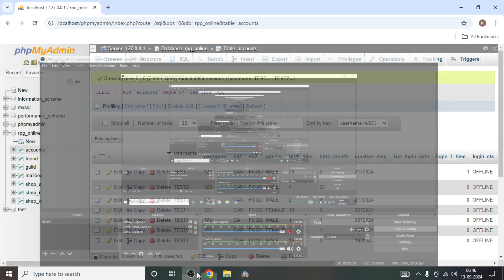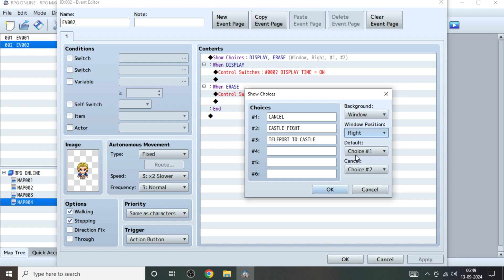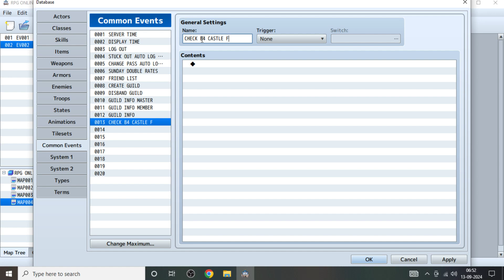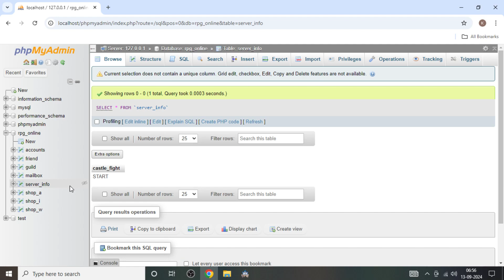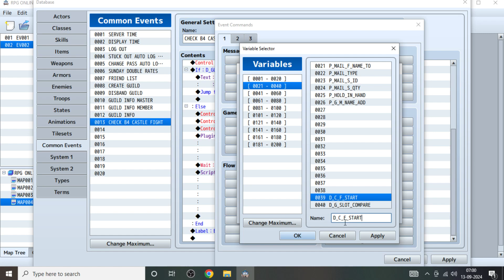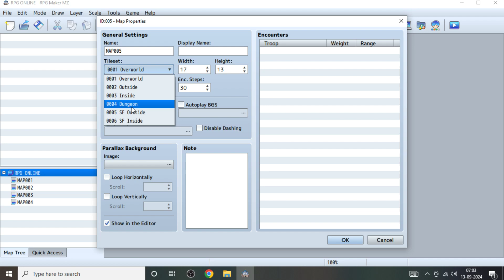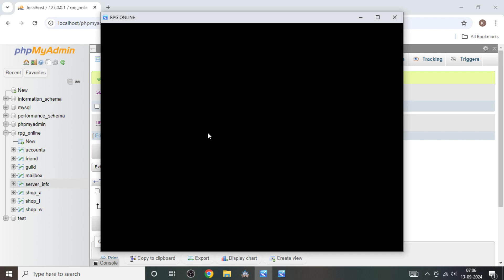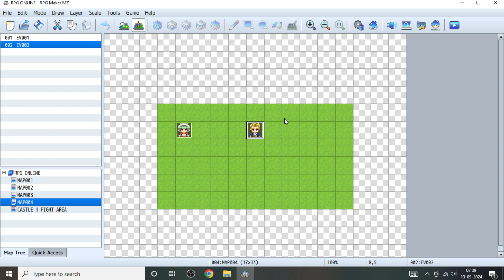24 RPG MAKER MZ ONLINE GUILD CASTLE FIGHT 1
24   RPG MAKER MZ   ONLINE   GUILD CASTLE FIGHT 1